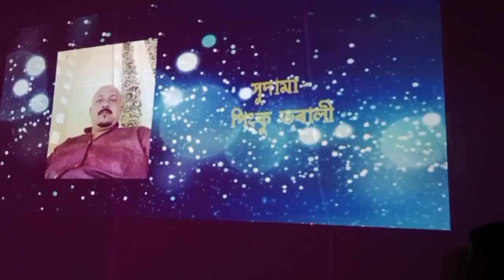Agi Husbendr lgt bht durot vauna salu/@broklendboy2606 lgt mur husbandu vauna krile/vauna